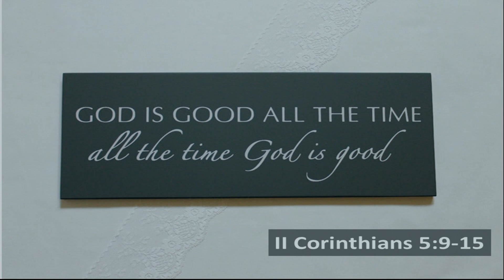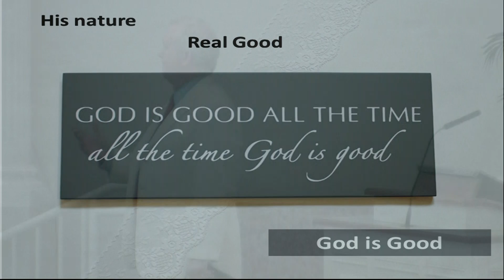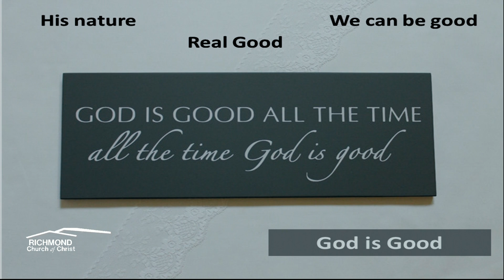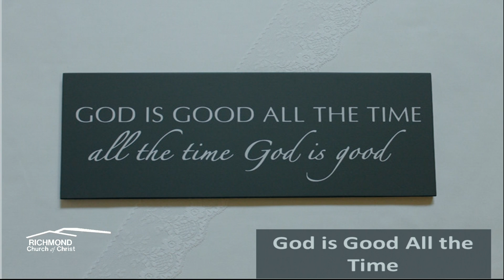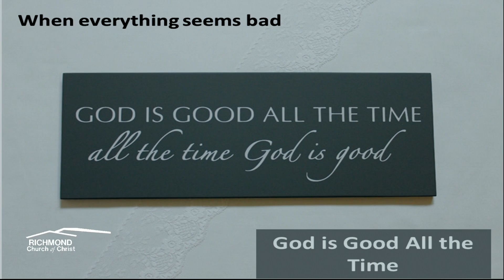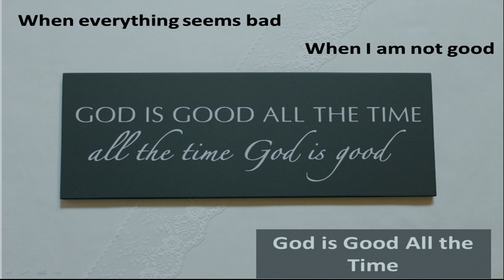God is Good All the Time, All the Time God is Good